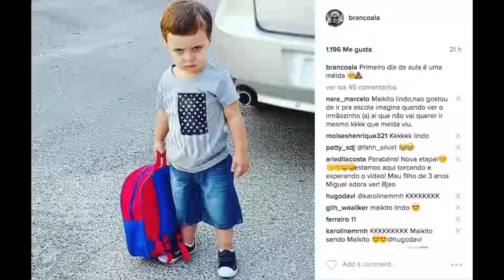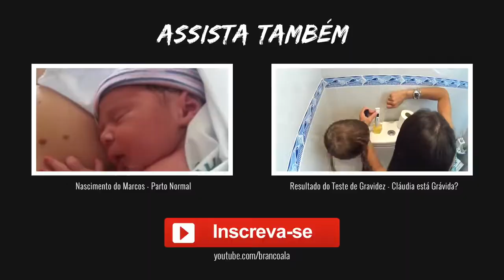First Day of School (Crying)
This video, School's First Day of School was made by Brancoala and was provided to A Billion Views via creative commons.

Brancoala's comments below
School's First Day of School - Kindergarten Daycare SUBSCRIBE Daily Vlogs Music Games Music Production Toys --- PREVIOUS DAILY VLOGS --- FOLLOW ME Facebook Twitter Instagram Snapchat: brancoalasnap Soundcloud --- CD BRANCOALA "Vamo Que Vamo" CD Físico Spotify iTunes GooglePlay Amazon Deezer